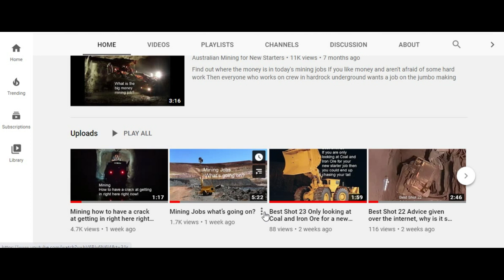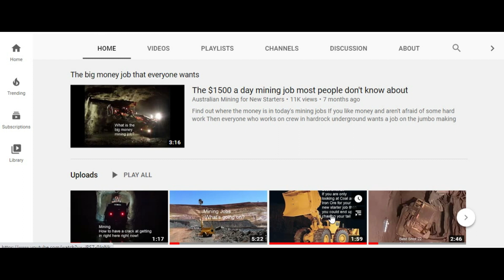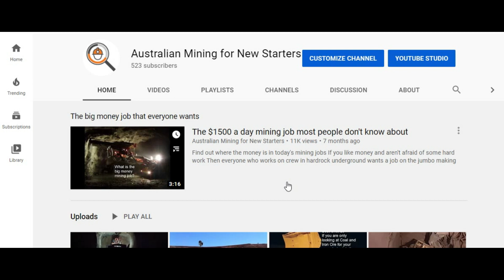Best Shot 25 How long does it take to get a job?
This is not an easy question to answer, as it is different for everyone that tries to get into the hardrock underground mining industry
If you want to have a crack at getting into hardrock underground mining
Then the link to the sponsors training package is below, it has 4 online courses and a seminar on Australian mining that includes how to make a mining friendly resume and interview prep questions. It takes the average person about 50hours to complete but I always recommended that you go through the information 3 to 4 times before sending your new resume out
Goodluck, study hard, hope you get the job you are after